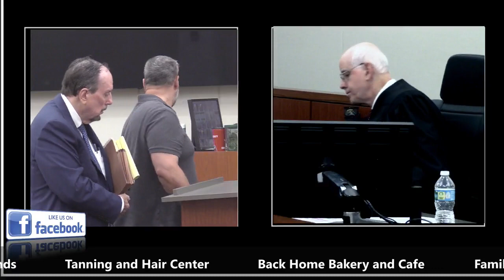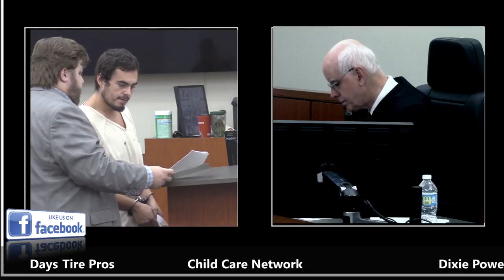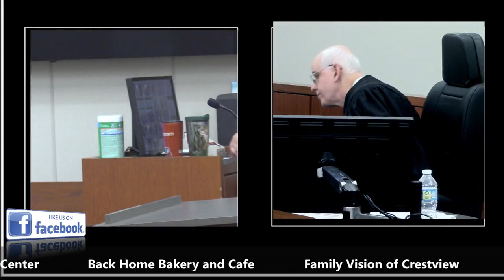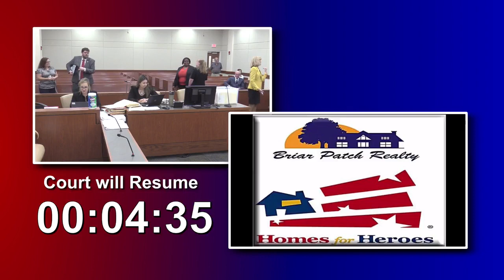Okaloosa Court TV Sept 8, 2022